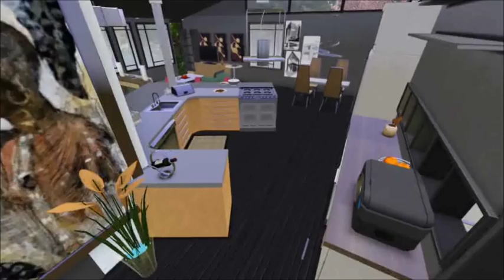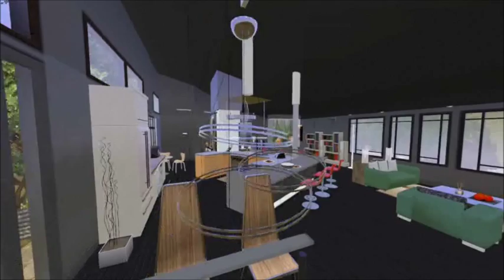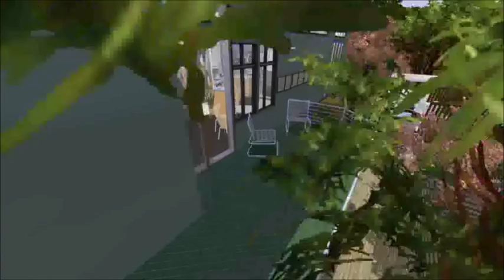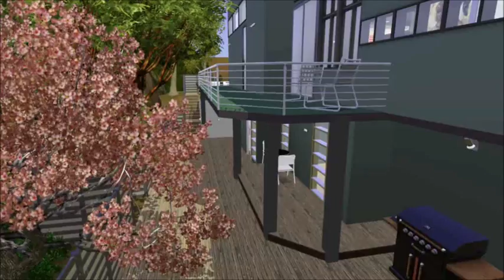Sims 3 Contemporary House WalkThrough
Hey sorry for the long wait !!.. Me and the slanted ceilings have a Love Hate relationship lol .. Currently Im working on a newer Modern Home and iits almost complete I should have it up within this Month !! Inspired by rocketdmg11

About this house. Ive been watching alot of Old House restorations TV Shows and I sorta wanted to do my own in Sims 3. This is a real house in real life but I changed the interior around a bit to make it look more modern and renovated . As You can see the Exterior looks more mid century type and the interior is almost opposite lol.
Anywho this house will be available for download Soon !! I used Late Night Ambitions and World Adventures in this House

Music
Toro Y Moi - I will Talk to you
The Deadly Syndrome - I hope I become a Ghost

All custom Content
-Mod the sims
-The sims resource
-my sims 3 blog
-Stylist sims
-Simcredible Designs
-Fresh-Prince Creations(good for cars)
-Parsimonious
-sims booty
-Around The Sims 3
-Simpossible
-Lunasims
-Vita sims 3
-Sim control
-3dheaven2hell
-Einfach Simlisch
-helen-sims
-Simenapule.it
-Desdren
-Soulsims3
-Simstr